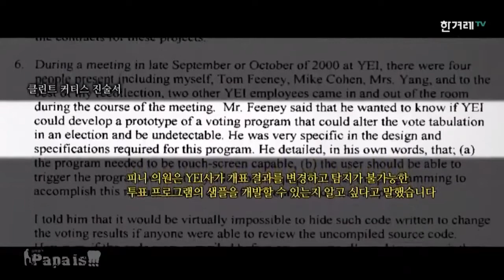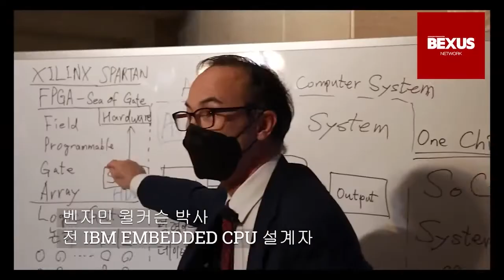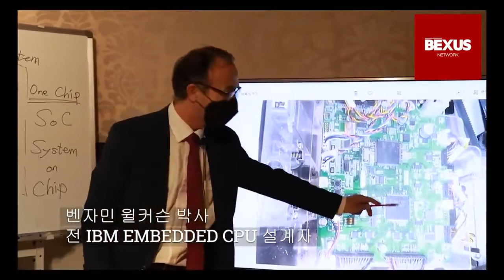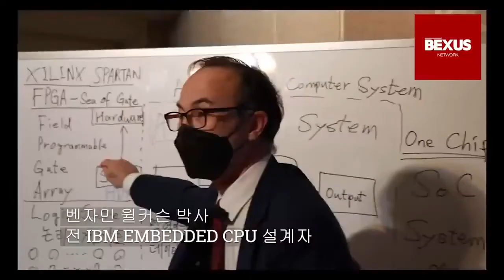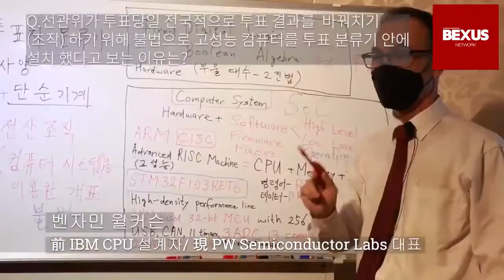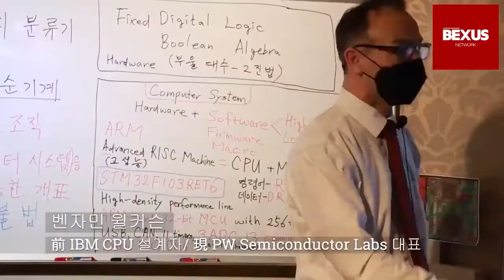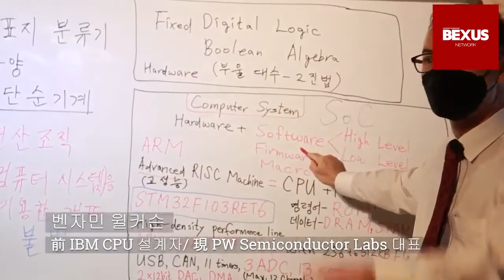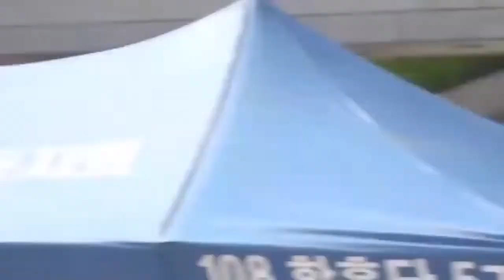[특별보도] 자유민주주의를 해킹한 Chinese Comintern(중국 공산당)이 일으킨 영적 세계대전 [윌커슨 CEO]